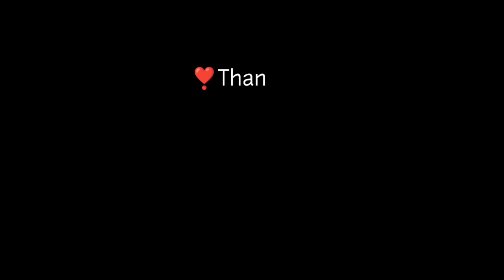Dharmshala Himachal Pradesh || धर्मशाला हिमाचल प्रदेश || Shivratri vlog part 2 || Tourist places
Dharmshala Himachal Pradesh
Shivratri
shivratri vlog
Dharmshala tourist places
Dharmshala Himachal Pradesh tourist places
Dharmshala paragliding point
Indrunag dharmshala
Indrunag dharmshala Himachal Pradesh
Indrunag dharmshala paragliding point
Dharmshala vlog
Dharmshala Himachal Pradesh vlog